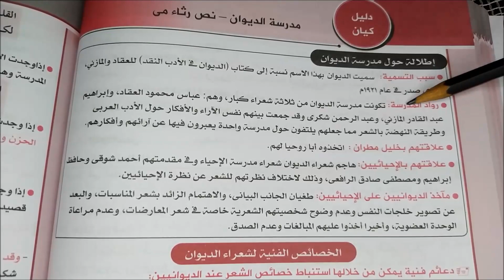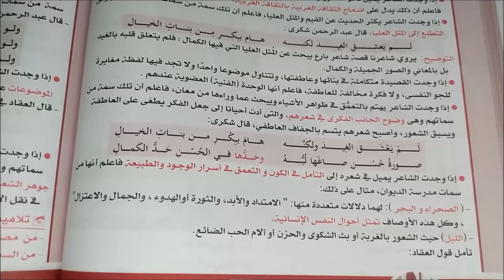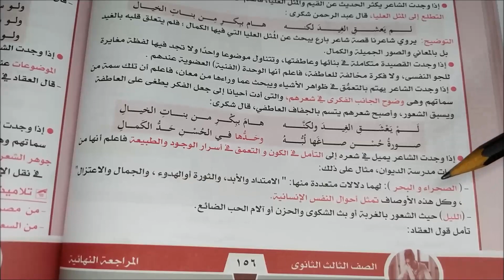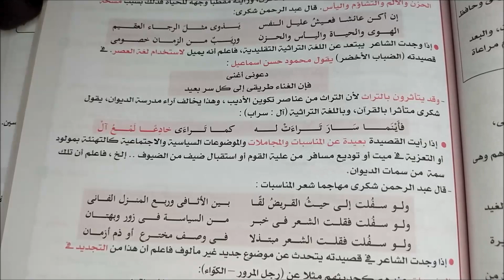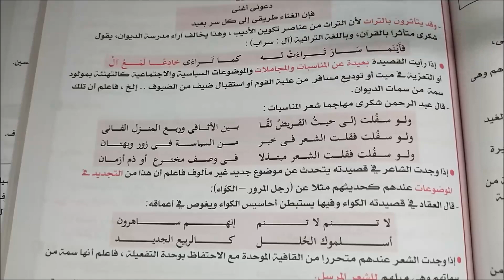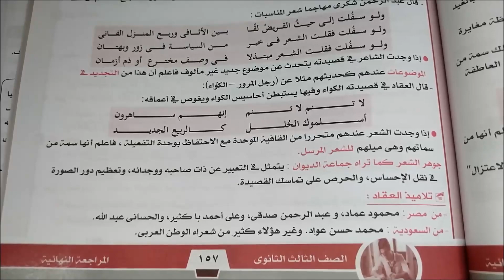كيف تجيب أي سؤال نصوص على مدرسة الديوان؟ - ثانوية عامة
حلقة مهمة جدًا لكل واحد عايز يقدر يحل أي سؤال على أدب ونصوص مدرسة الديوان .. ملحوظات مهمة من كتاب كيان